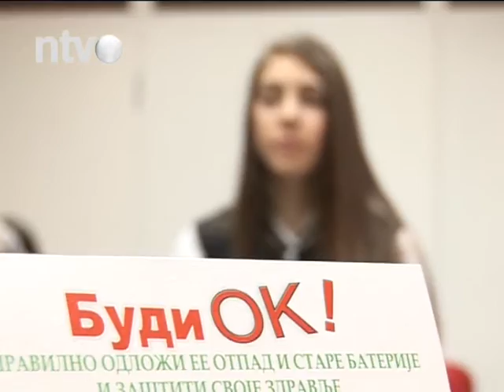Darovi za najvrednije mlade sakupljače elektronskog otpada | 25.11.2015